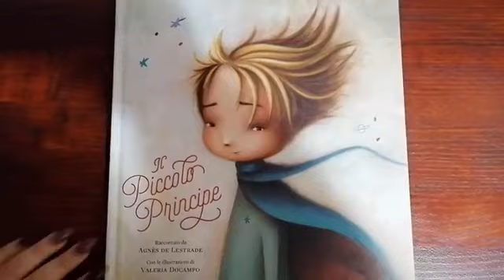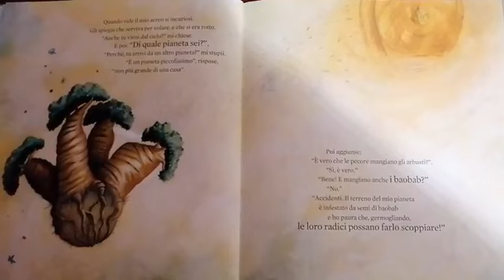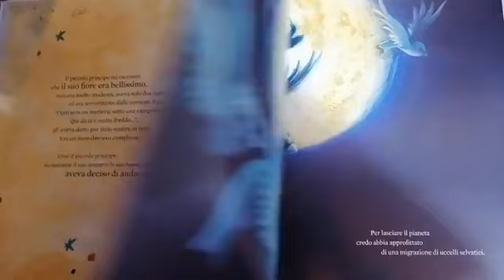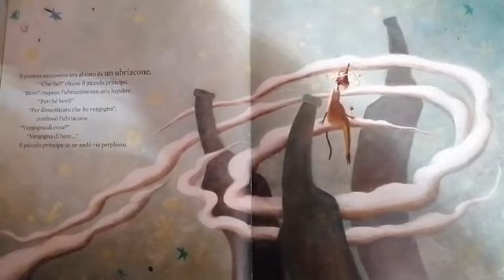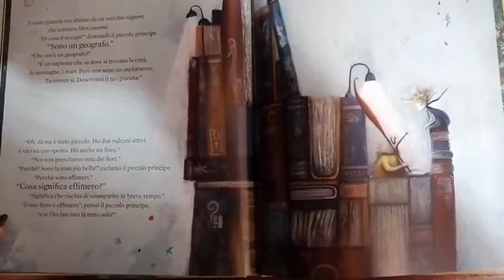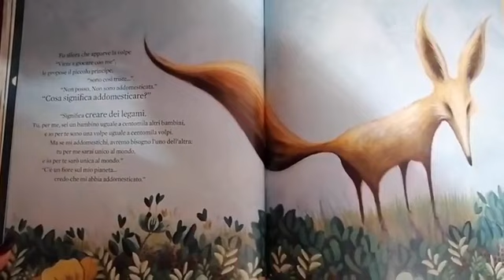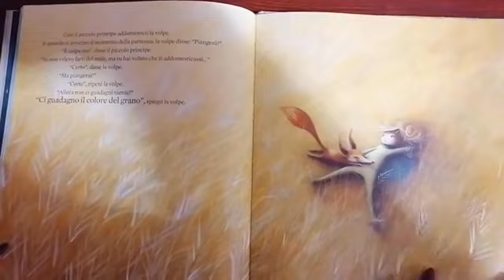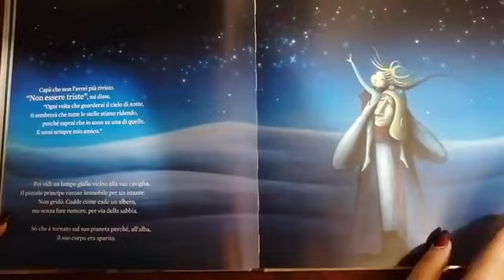Letture alla finestra - Puntata 2 - Il piccolo principe, Antoine de Saint Exupéry (Terre di mezzo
Eleonora Fossella della libreria Non ci resta che leggere di Soverato, con cui siamo felici di curare questa iniziativa, farà la prima lettura per i più piccoli.

Leggeremo la versione illustrata di un'opera senza tempo che ha catturato generazioni di lettori, perché i valori dell'amore, dell'amicizia e dell'importanza dei legami sono oggi come ieri indispensabili per diventare adulti migliori: Il piccolo principe.